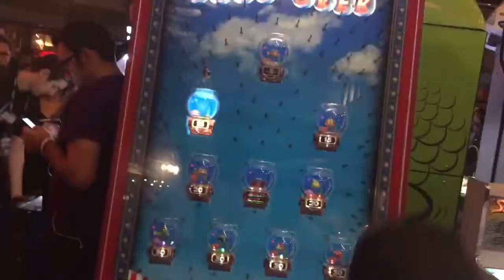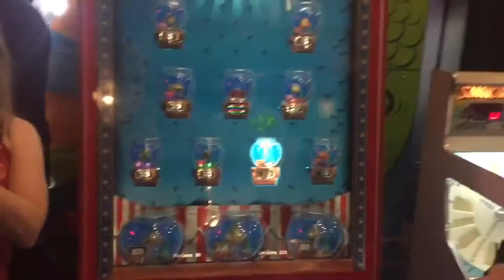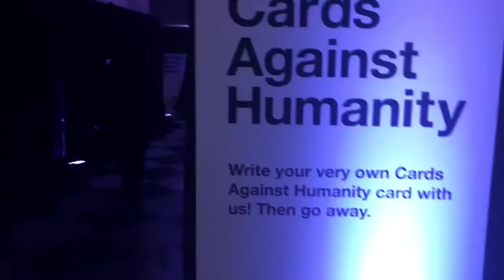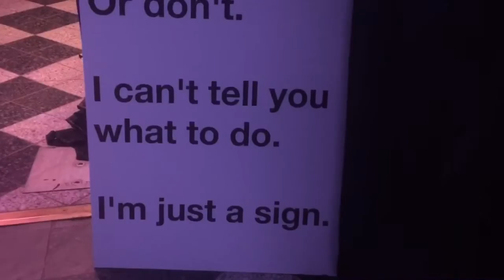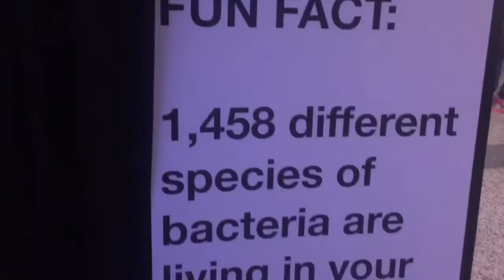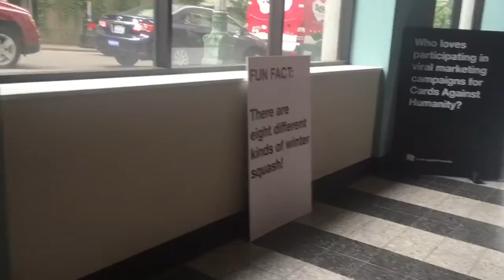PAX West Vlog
Twitch (stream runs 7pm GMT until 1am)

If you would like to show your appreciation for my videos/streams please join me in one or all of the places linked above, it really helps with the motivation  ^^